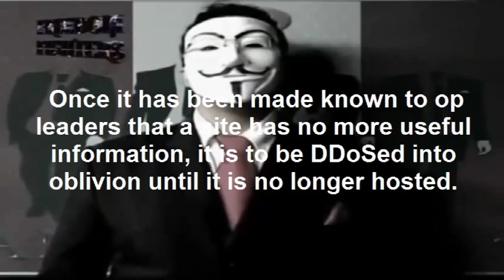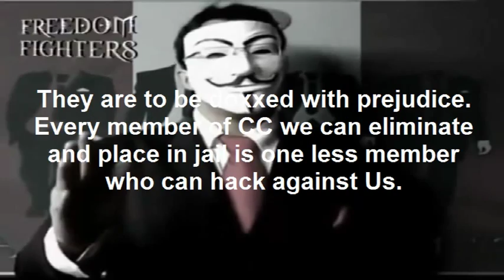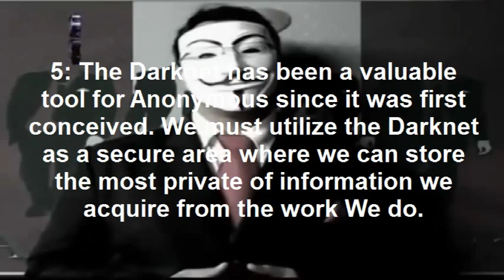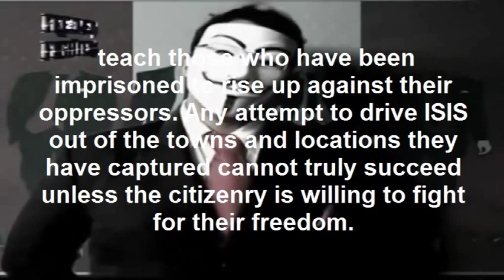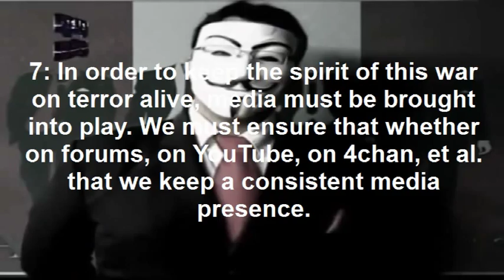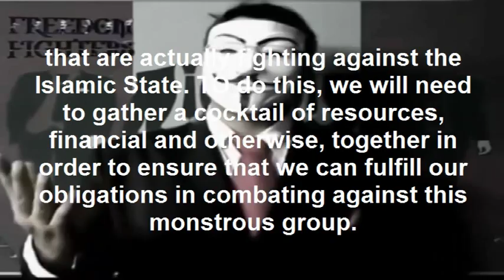The Collective - Op:8FoldPath [[[ Engaged! ]]]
The sites are not to be initially DDoSed - hacking these sites shall gain us far more information regarding how their cells work and how we can best destroy them piece by piece. Once it has been made known to op leaders that a site has no more useful information, it is to be DDoSed into oblivion until it is no longer hosted.

2: Social engineering has been a beneficial part of many operations in the past, and even now it has been used against ISIS. Any information that can be gained through the infiltration, manipulation, and breaking up of ISIS groups is to be made exceedingly useful. Trusted individuals in the anon community should know what you are up to, though - the last thing we need is for the feds to believe we're working for the other side.

3: As you may have heard several months ago, ISIS has a group of hackers, doxxers, and DDoSers known as the Cyber-Caliphate. As of now, we firmly believe them to a remnant of the group known as Lizard Squad. They are to be doxxed with prejudice. Every member of CC we can eliminate and place in jail is one less member who can hack against us.

4: While protests are not going to be as effective due to our inability to, for the most part, interact with the populace of ISIS in such a matter, we as a group should protest in front of our embassies, in front of the UN, and in front of the capitol of every nation that refuses to participate in this war against madmen. By their refusal to support the destruction of ISIS, they have knowingly and willingly condoned the crimes committed by the group.

5: The Darknet has been a valuable tool for Anonymous since it was first conceived. We must utilize the Darknet as a secure area where we can store the most private of information we acquire from the work we do. As well, the Darknet is a viable means of communicating with those few who have gained any sort of access to the free world from within ISIS territory. We must ferment insurrection and rebellion, teach those who have been imprisoned to rise up against their oppressors. Any attempt to drive ISIS out of the towns and locations they have captured cannot truly succeed unless the citizenry is willing to fight for their freedom. However, be wary - you have no idea who you are legitimately talking to.

Nevertheless, any effort wasted in any way, shape, or form by ISIS is beneficial in some minor degree. Continue to report ISIS twitter accounts, but do not DDoS them. Such is not beneficial in any way, shape, or form.

7: In order to keep the spirit of this war on terror alive, media must be brought into play. We must ensure that whether on forums, on YouTube, on 4chan, et al. that we keep a consistent media presence. We must make consistent weekly press releases to keep the group updated on progress and on what needs to be improved. An internet radio station(while in existence for Anonymous already) should be formed and dedicated to progress on the op. It may prove beneficial in other ways as well.

8: Lastly, we as a group must take a step that many may have pondered, but which few will likely move forward with - we must form a volunteer group in order to adequately get manpower to areas such as Kurdistan that are actually fighting against the Islamic State. TO do this, we will need to gather a cocktail of resources, financial and otherwise, together in order to ensure that we can fulfill our obligations in combating against this monstrous group. In the end, this truly is the only way damage will ever be inflicted upon ISIS. No other way will be capable of causing much damage.

This 8FoldPath is what must be followed in order to ensure the demise of the Islamic State. It is a stepping stone, and we expect much will be built off the basis of this guide.

To all radical groups.
Expect us.

Operation. 8FoldPath.

Engaged!